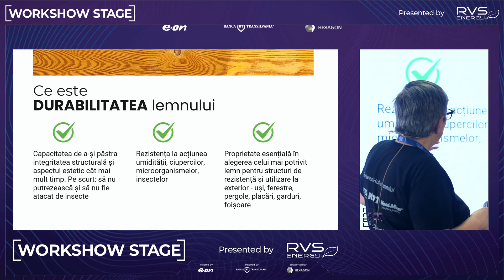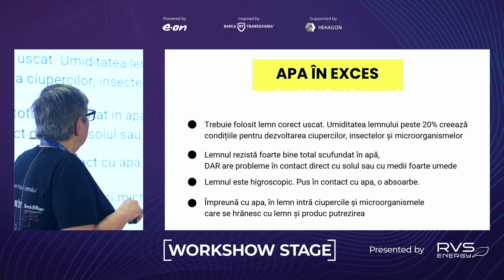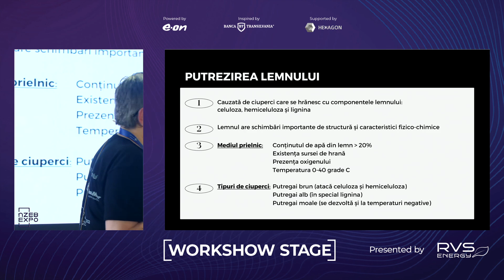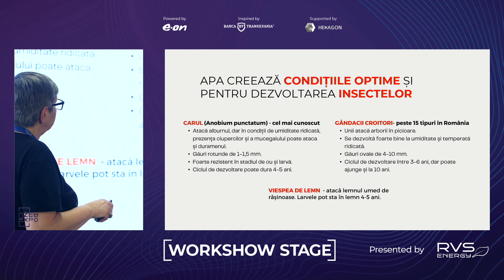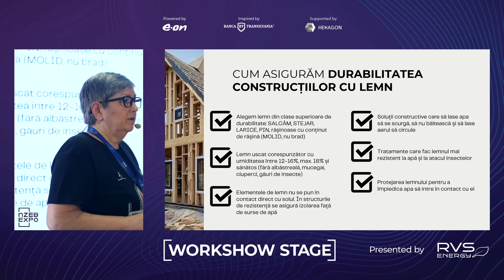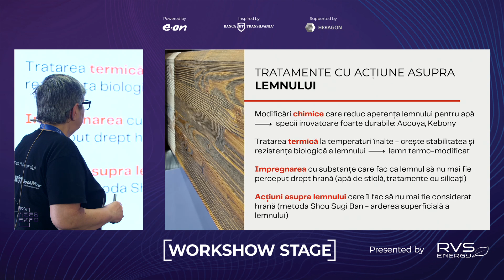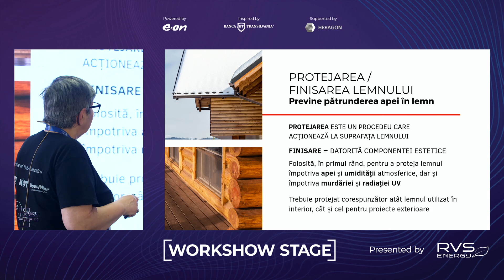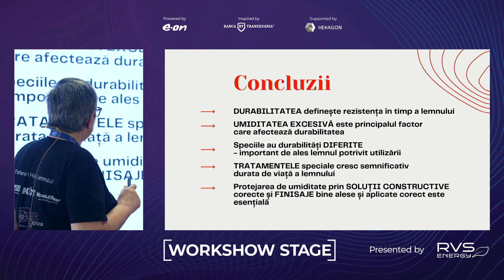Cum Crești Durabilitatea Lemnului: Protecție împotriva Ciupercilor, Insectelor și Umidității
Despre creșterea durabilității lemnului, insistând pe tratamentele și protecțiile necesare pentru a-l apăra împotriva ciupercilor care provoacă putrezirea, insectelor xilofage și umidității.
Ce înseamnă durabilitatea lemnului, variațiile acesteia în funcție de specie și cum putem prelungi viața lemnului prin diferite metode de tratare și protecție.
Exemple de lemn afectat și soluții practice pentru a asigura o durată de viață îndelungată a construcțiilor din lemn.

00:00 Introducere în Durabilitatea Lemnului
00:25 Ce Este Durabilitatea Lemnului?
01:11 Clasificarea Durabilității Lemnului
04:03 Impactul Umidității asupra Lemnului
08:22 Tipuri de Ciuperci și Insecte care Atacă Lemnul
09:37 Exemple de Lemn Afectat
15:45 Metode de Tratare și Protecție a Lemnului
19:27 Tratamente Industriale și Casnice
26:26 Produse Naturale și Sintetice pentru Protecția Lemnului
29:09 Concluzii și Resurse Suplimentare